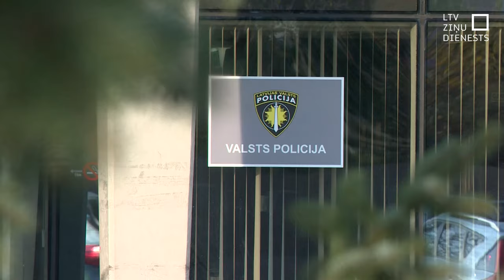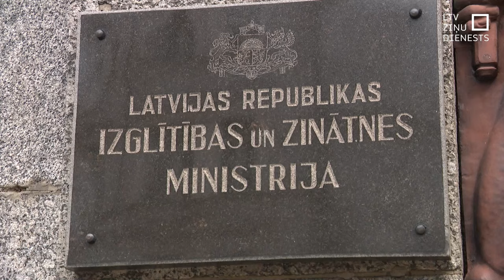Sūta neķītras vēstules ar izlietotiem prezervatīviem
Starptautiskā Šaha federācija par Ētikas kodeksa pārkāpumiem uz pieciem gadiem diskvalificējusi Latvijas starptautisko šaha meistaru Andreju Strebkovu. 43 gadus vecais vīrietis šahistēm – arī nepilngadīgām, ilgstoši sūtījis vēstules ar pornogrāfiska satura materiāliem un izlietotiem prezervatīviem. Policijas redzeslokā viņš nonācis jau pirms vairākiem gadiem.